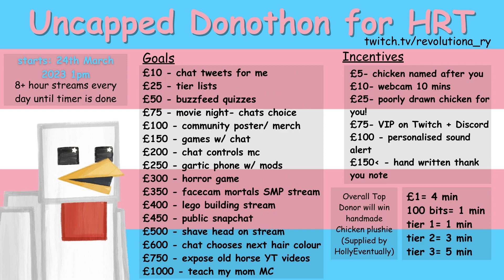🏳️‍🌈random latenight shenanigans🏳️‍🌈 better minecraft hardcore